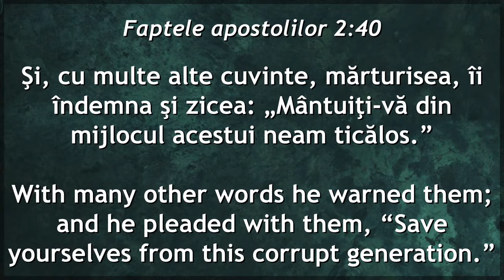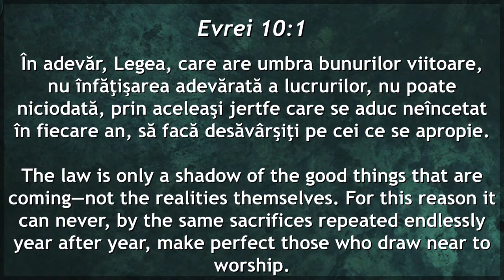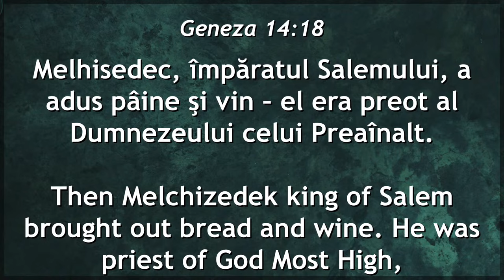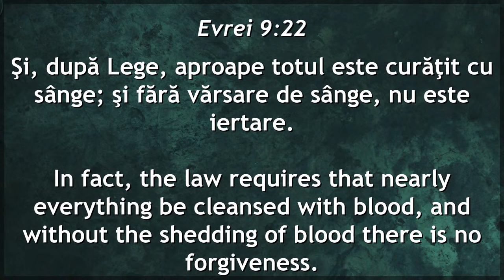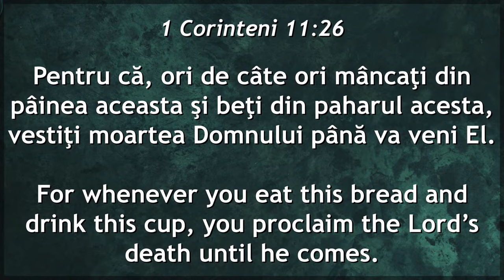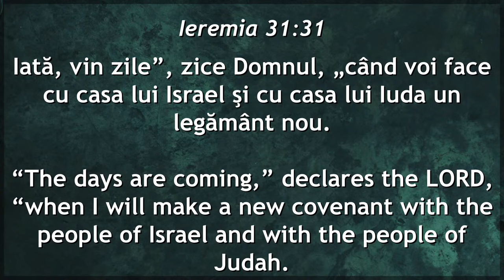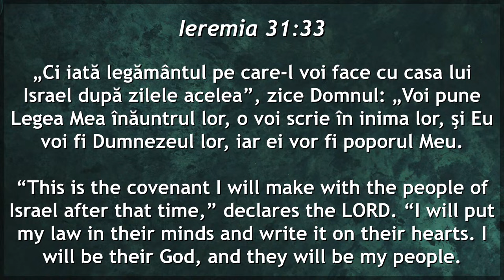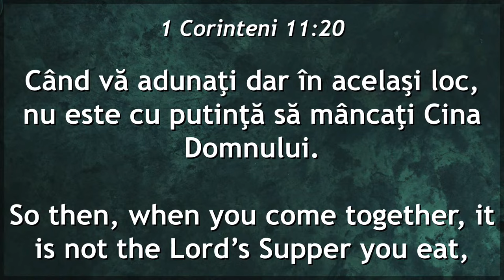Gabi Izsak - Ierusalim și Cina Domnului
Biserica Philadelphia Melbourne, Australia - mesaj de încurajare și zidire spirituală, rostit de pastorul Gabi Izsak, în data de 6 octombrie 2024. Predici pentru vremuri grele